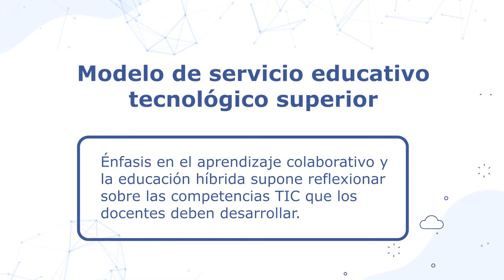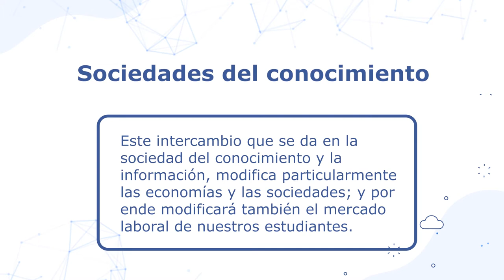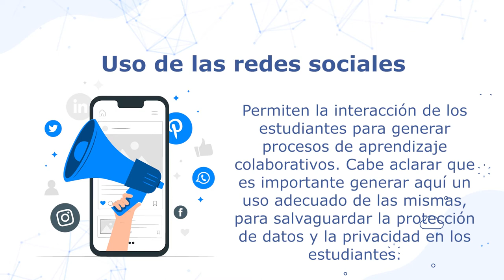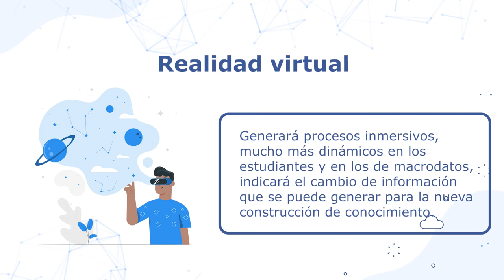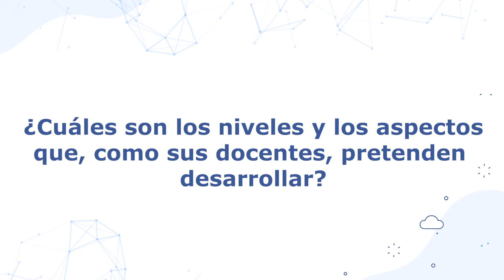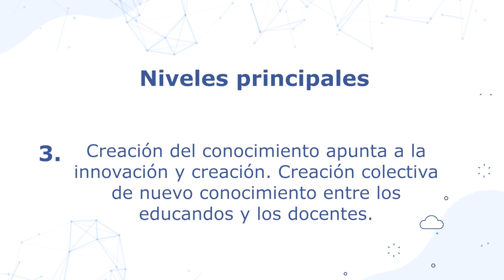Uso de las tecnologías de la información